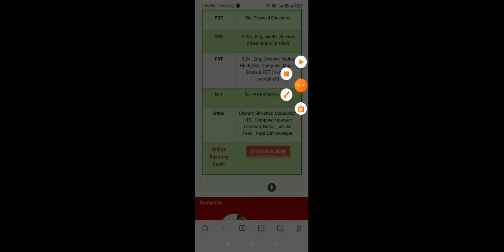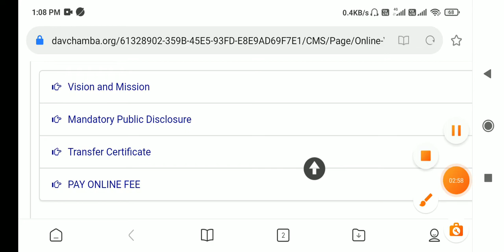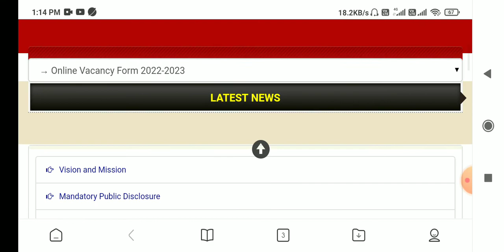DAV SCHOOL TEACHER RECRUITMENT | FRESHERS ELIGIBLE | ON LINE APPLICATION | NO FEE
FRESHERS ELIGIBLE DAV SCHOOL VACANCY 2022 PGT TGT PRT OTHER POST DAV SCHOOL TEACHER RECRUITMENT 2022